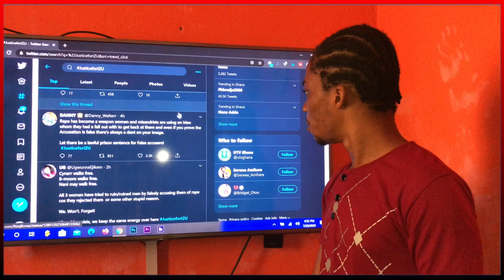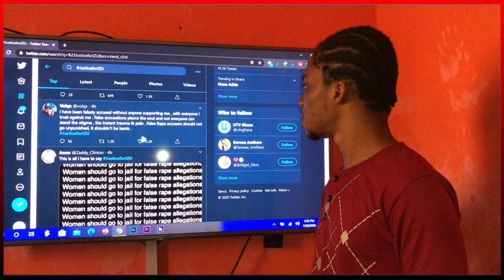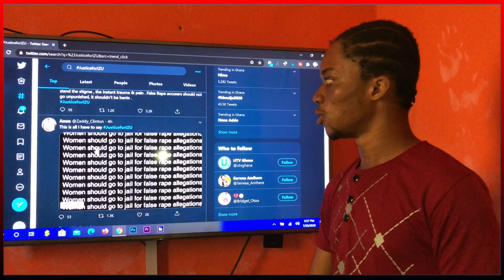JusticeforIZU: Real Cause Of De@th And Why Izu And Nani Chianese Is Trending On Twitter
A Nigerian man known as Izu has reportedly committed suicide over false allegations of rape made against him, SIRSLAYOUT is here to give you the detail and why they are trending number one on twitter since morning.